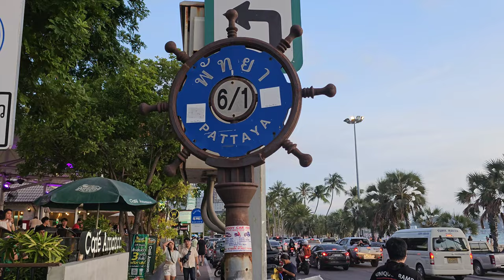The Infamous Ladyboys Of Pattaya Soi 6/1